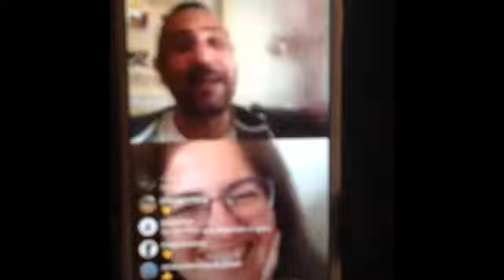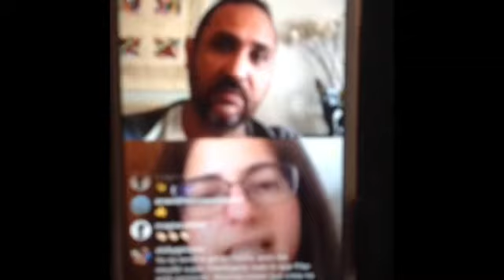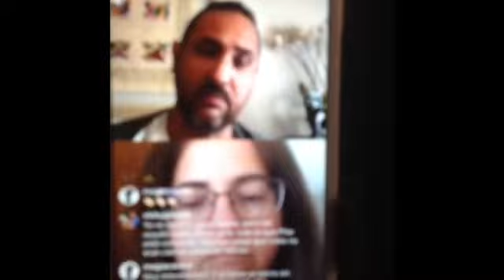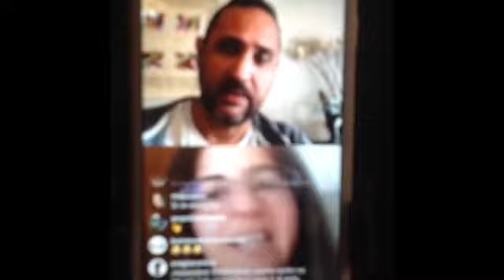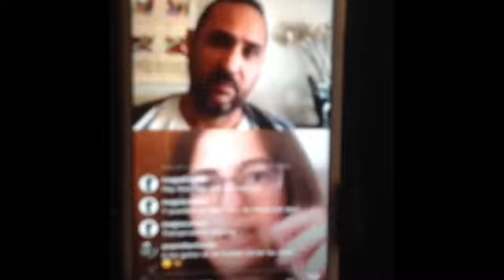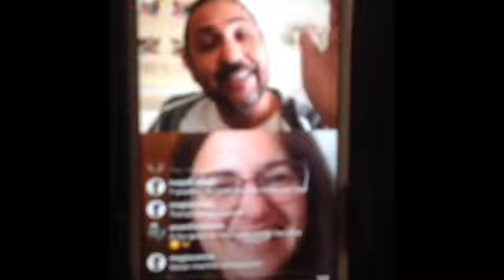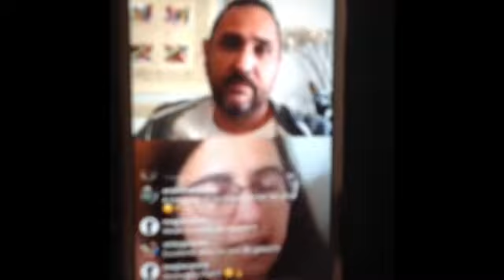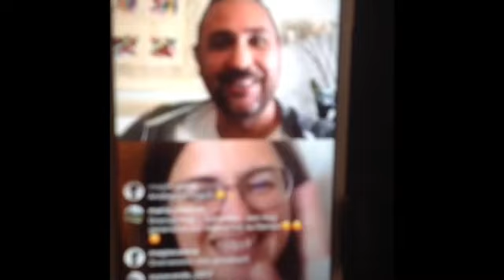Entrevista sobre gatos a Pilar Garrido desde Argentina por Sebastian Abalos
Comportamiento Felino